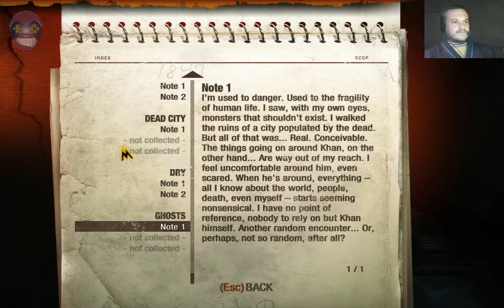Metro 2033 Redux | 4. Bölüm "Lanetli Ruhlar"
Başlık: Metro 2033 Redux
Tür: Aksiyon
Geliştirici: 4A GAMES
Yayımcı: Deep Silver
Çıkış Tarihi: 27 Ağu 2014

Metro 2033 Redux 4. bölüm
Metro 2033 Redux part 4